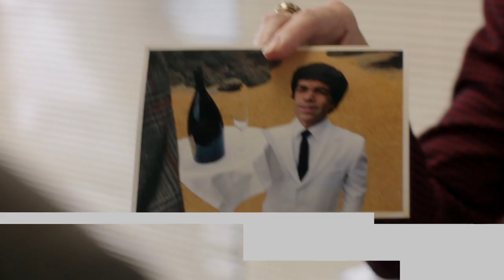HBO Asia | HBO Central October 2018 - Week 3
For more information and the latest updates, please visit